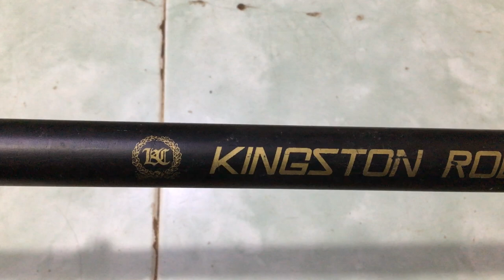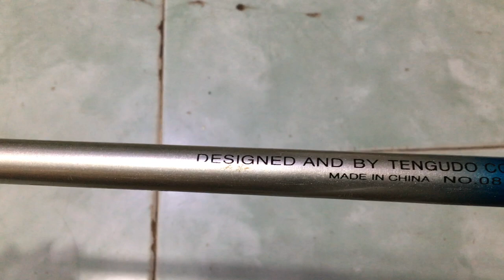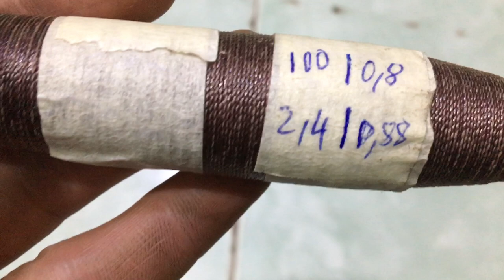cần câu nhật bãi 15/3 Liên hệ 0786555599